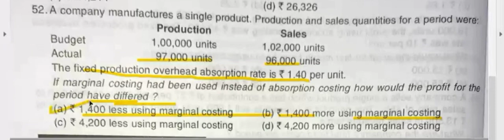solutions of profit for the period have deffered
MCOM Sem1
costing  account solutions of profit for the period have deffered